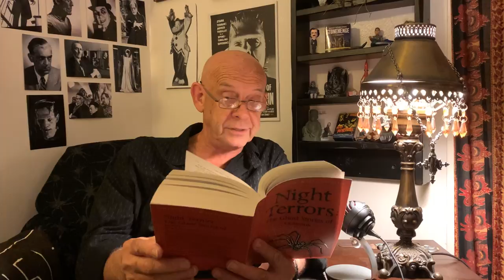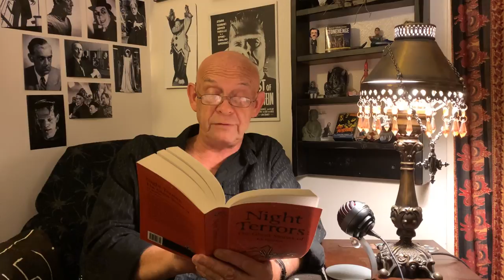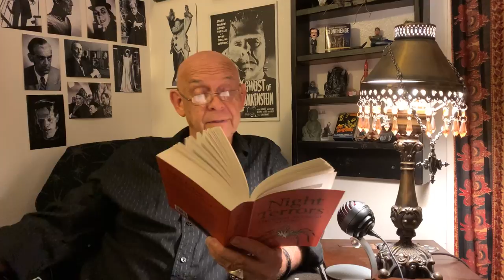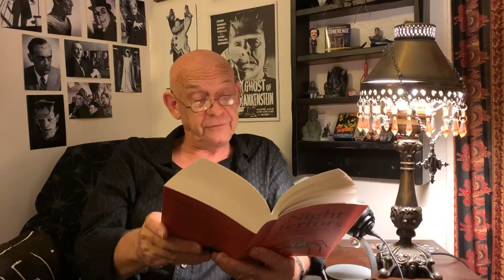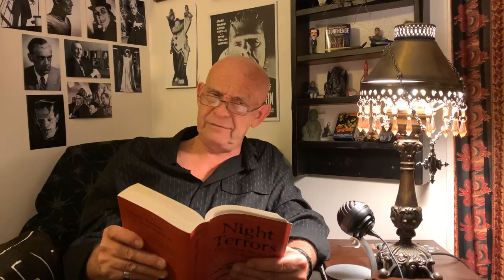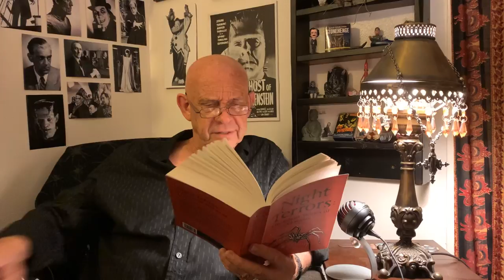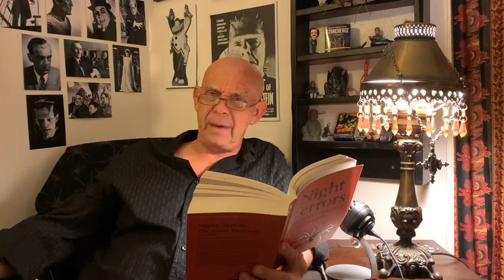Doug Bradley reads The Bus-Conductor by E. F. Benson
Doug reads The Bus-Conductor by E. F. Benson

Many more classic short horror stories are recorded on the Spinechillers series, 13 volumes of classic horror tales, read by Doug with guest readings of two Bierce stories by Robert Englund (An Occurrence At Owl Creek Bridge) and Jeffrey Combs (A Fruitless Assignment).

Spinechillers CDs signed by Doug are available along with other merchandise, including 10x8s, tee-shirts and Doug's book Beyond The Mask of The Horror Actor.

The Spinechillers series is also available to download at Audible, Amazon, and iTunes.

Catch Doug's video podcast Down To Hell live on Thursdays at 8pm EST.